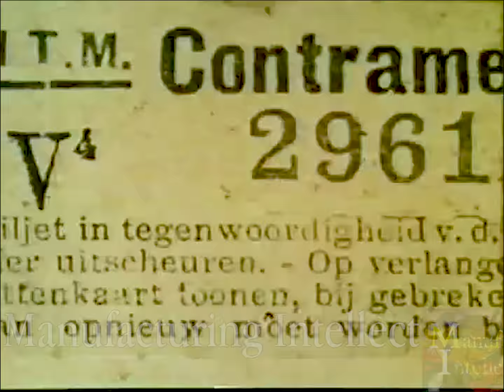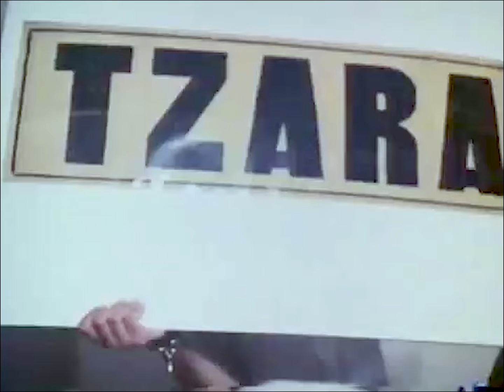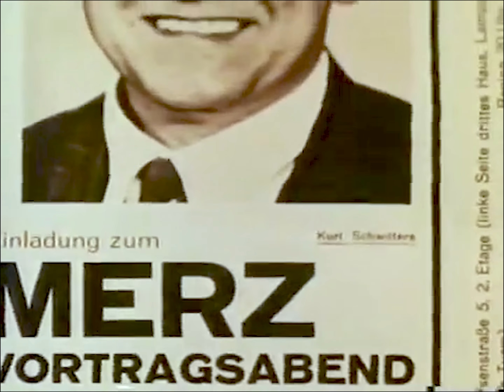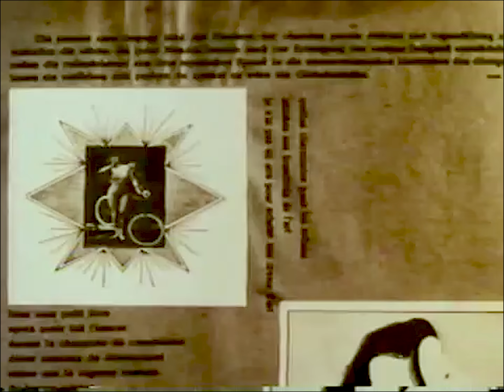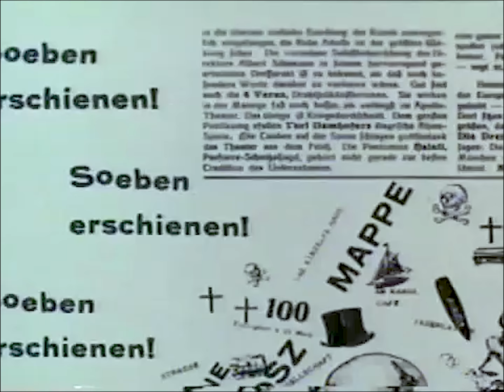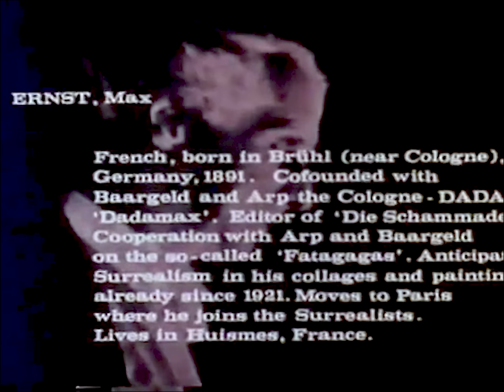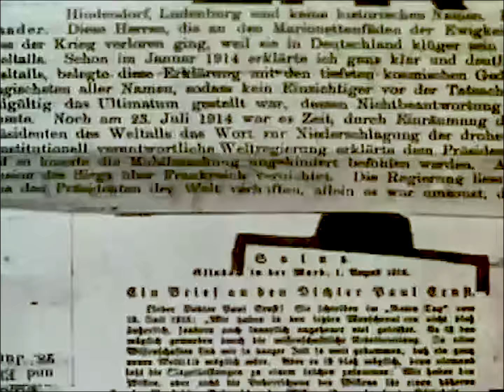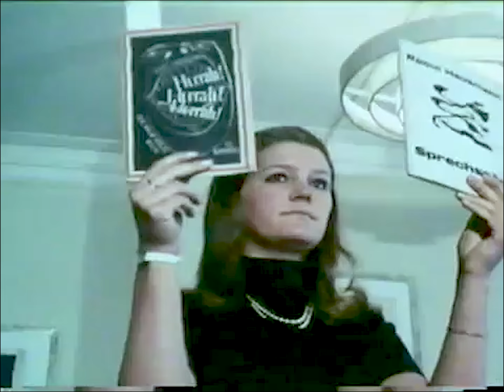Dada Art: Alphabet of Dadaism with Hans Richter documentary (1968)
In post-World War I Zurich, out of the conflict's sobering aftermath, there was born an artistic movement that preached a baffling, radical-yet-whimsical philosophy of creativity. Random and meaningless by definition, calculatedly irrational by design, the movement spread like revolt to America and across Europe, voicing the delightfully bizarre protest of a brave new community of artists and writers.

Filmed with the cooperation of original Dadaists Hans Richter and Richard Hulsenbeck, this unique motion picture collage of art, music and poetry is not only an alphabet of German Dadaism, but is in itself, a true Dadaist experience.